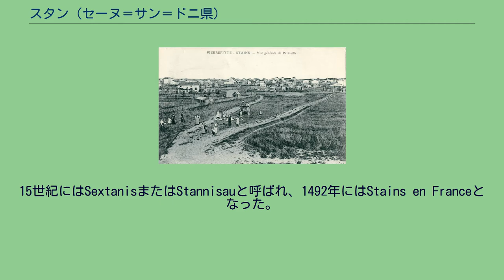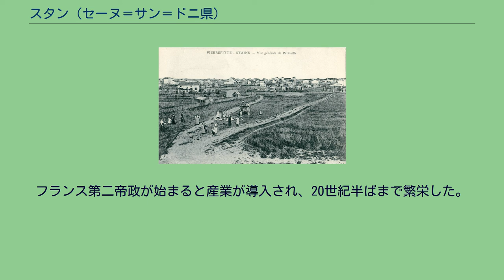スタン (セーヌ＝サン＝ドニ県)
スタン （Stains）は、フランス、イル＝ド＝フランス地域圏、セーヌ＝サン＝ドニ県のコミューン。
パリの北にある郊外都市で、ペイ・ド・フランス地方に属する。
パリ中心部から14km離れている。
RN301道路でシャルル・ド・ゴール国際空港まで約16kmである。
19世紀末、道路を建設中のスタン スタンは12世紀にSetenisの名で現れた。
15世紀にはSextanisまたはStannisauと呼ばれ、1492年にはStains en Franceとなった。
地名は浸水する土地を意味するStagnaか、6世紀のこの地の所有者の名がついたPays de Sexliusから派生したとされる。
サン＝ドニ修道院の憲章によって、スタンの教区ができたのは1213年であった。
13世紀以降、スタンはテンプル騎士団の影響を受けた。
1315年にはこの地にハンセン病病院があった。
15世紀に封建領主制が確立した。
1752年、徴税請負人（fr）のジャン・シャルル・ペリヌ・オルヴァルが建てた美しい城は、1810年に当時ヴェストファーレン王だったジェローム・ボナパルトが購入した。
フランス第二帝政が始まると産業が導入され、20世紀半ばまで繁栄した。